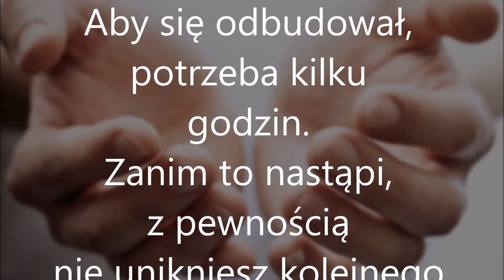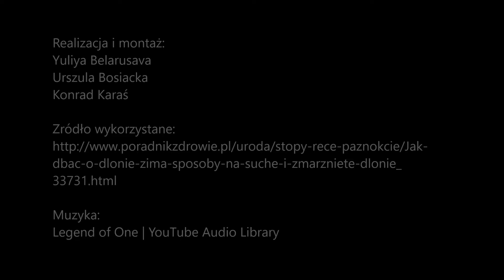Cała Polska Myje Ręce | Zimą